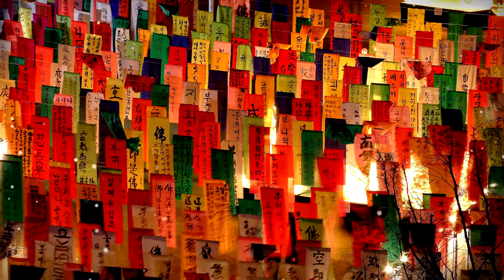조계사 관음정근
관음정근

제작: 2016 12월